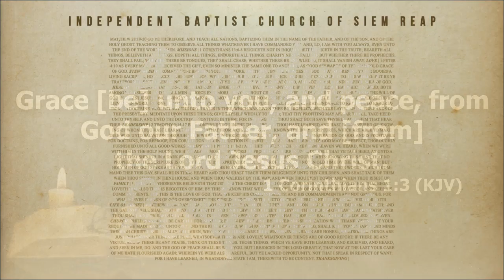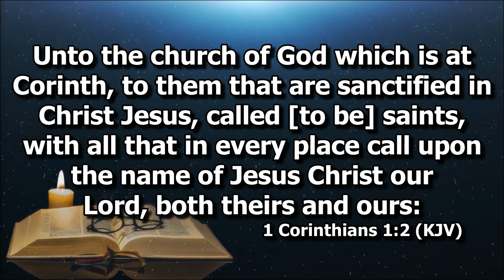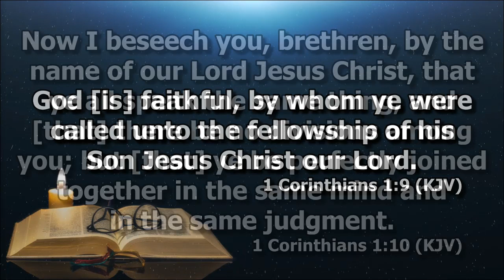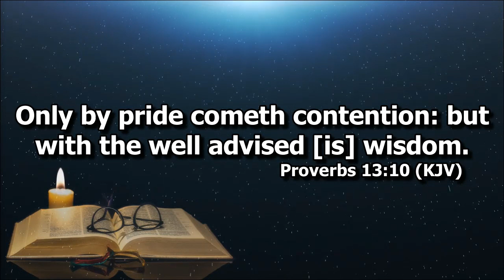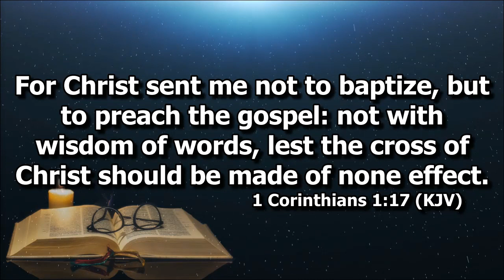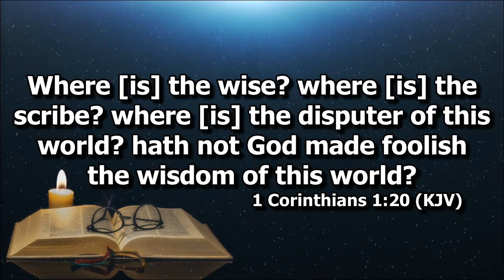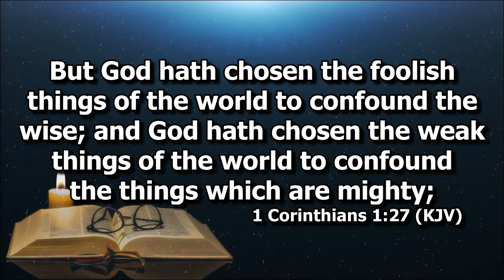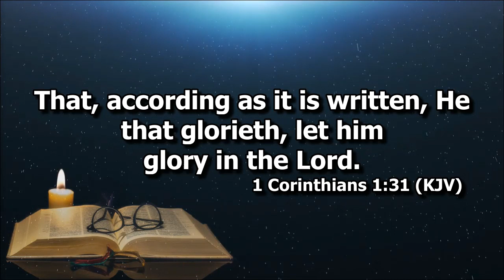1 Corinthians 1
Preaching by Ptr. Jesse Sng